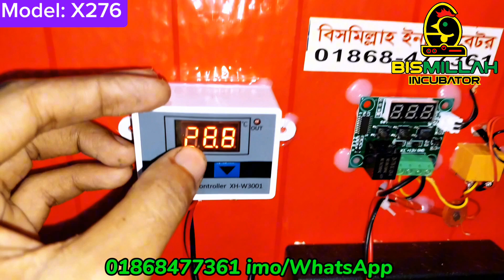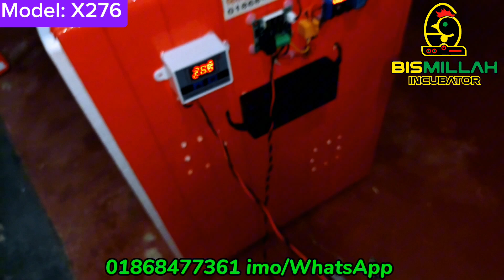সস্তায় ২৭৬ ডিমের হাই কোয়ালিটি অটো ইনকিউবেটর Ac dc egg incubator 🐣Model: X276 সারা দেশে হোম ডেলিভারি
কম দামে হাই কোয়ালিটি ২৭৬ ডিমের অটো ইনকিউবেটর ১৭৬ স্যাটার ১০০ হ্যাচার
🐣 Model: X276

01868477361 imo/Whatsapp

location❤️❤️❤️❤️ :Jhalokathi
সারা বাংলাদেশ হোম ডেলিভারি নিতে যোগাযোগ করুন
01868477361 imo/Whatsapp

মাত্র ২ হাজার টাকায় ডিম ফুটানো ইনকিউবেটর || incubator for chiken eggs

সহজ উপায়ে নিজে তৈরি করুন ইনকিউবেটর |  ইনকিউবেটর তৈরি how to make Incubator for chiken egg

ডিম  ফুটানোর সহজ উপায় - ১০০ ডিমের অটো ইনকিউবেটরের দাম |  Incubator for chiken eggs

সস্তায় ফুল অটো ডিম ফোটানো ইনকিউবেটর মেশিন | China egg incubator price

সস্তায় ইনকিউবেটর তৈরি করুন | xh 3001 Tempareture incubator Controler

ডিম ফোটানো মেশিন তৈরি ছোট থেকে বড় সকল ধরনের অটো ইনকিউবেটর দাম

ডিম_ফুটানো_মেশিন incubator ইনকিউবেটর egg_incubator AC DC Full Auto Egg Incubator | হাঁস মুরগী ডিম ফোটানো ইনকিউবেটর মেশিন 🐣

মাত্র ২ হাজার টাকায় ডিজিটাল অটো ইনকিউবেটর মেশিন?

মাত্র ৮৯৯ টাকায় হাঁস মুরগী ডিম ফুটানো মেশিন কিনুন | incubator for chiken eggs

সল্প খরচে ২ হাজার টাকায় অটো ইনকিউবেটর | ইনকিউবেটর তৈরি
Egg hatching incubator for only 2 thousand tk ||  Incubator for chicken eggs

 DIY Incubator The Easy Way |  How to make Incubator for chicken egg

 Easy Way to Incubate Eggs - 100 Egg Auto Incubator Price |  Incubator for chicken eggs

 Cheap Full Auto Hatching Incubator Machine |  China egg incubator price

 Build incubators cheaply  xh 3001 Temperature Incubator Controller

 Egg hatching machine made small to big auto incubator price

 Digital auto incubator machine for only 2 thousand tk?

 Buy Poultry Egg Boiling Machine for just 899 Tk  Incubator for chicken eggs

 Auto incubator at low cost of 2 thousand rupees  Incubator made